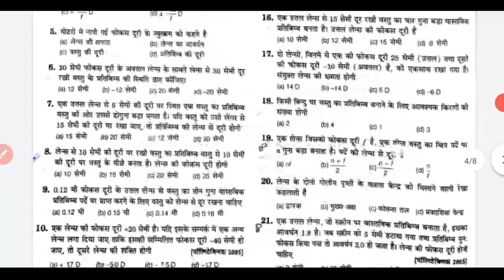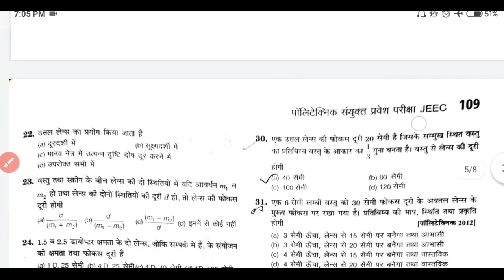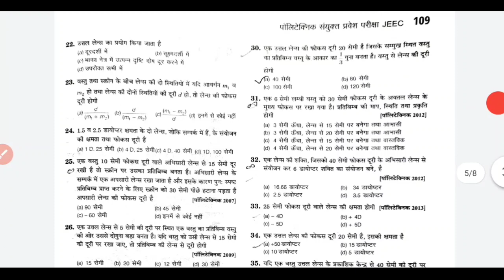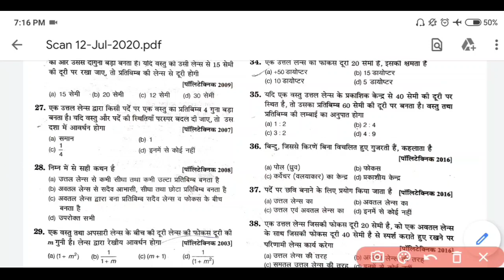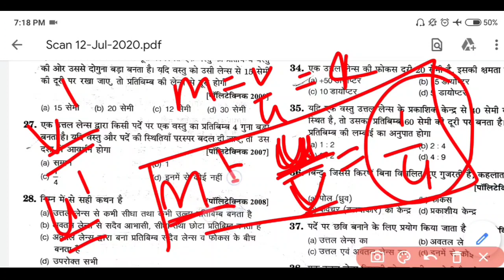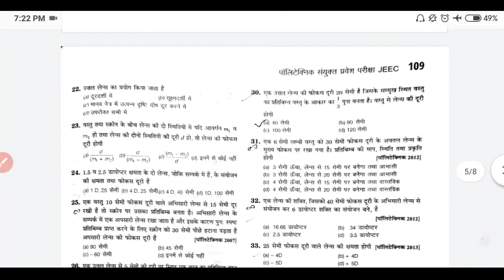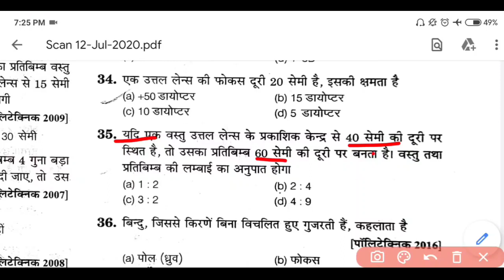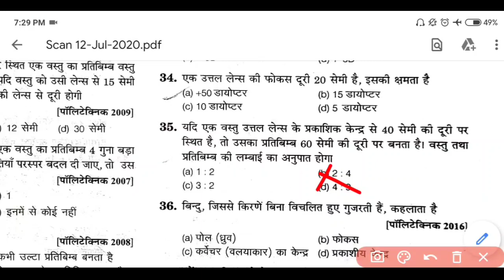UP Polytechnic Entrance Exam 2020 Physics Refraction Through Thin Lenses पतले लेंसों से अपवर्तन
in  this video we will talk about polytechnic entrance exam 2020. i told you chapter Refraction Through Thin Lenses . This chapter is very important for polytechnic so watch this video till end.

                                 [ ANIL KUSHWAHA ]